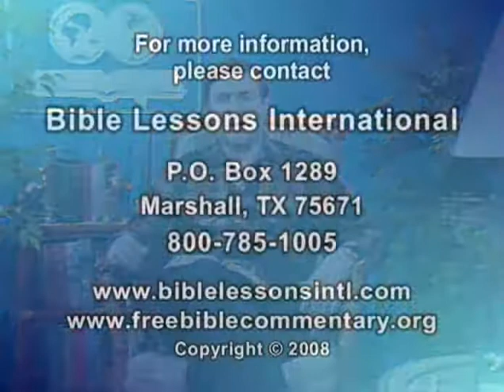Luke 8 lesson by Dr. Bob Utley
Luke 8 lesson by Dr. Bob Utley, professor of hermeneutics (Bible interpretation), Recorded at the Bible Lessons International studio.